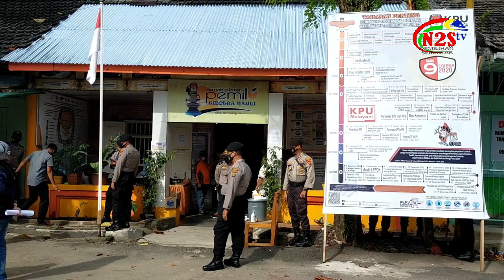POLRES SIBOLGA AMANKAN PROSES TAHAPAN PILKADA 2020